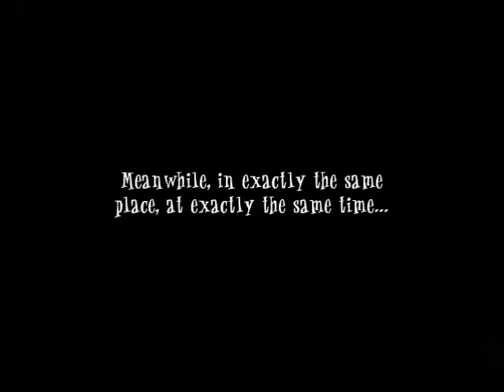Let's Play Out of Order 1 - Game Over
A simple midnight snack turns into much more. Much. Much. More. Oh dear.

Part of my Out of Order series. All characters and games are trademark and copyright to those who own said copyrights and trademarks. I earn no money from these videos. If you enjoy the games I play, please support the creators!